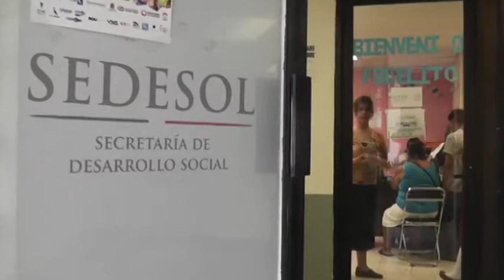Miseria es el apoyo de Sedesol; exigen reinventar el programa